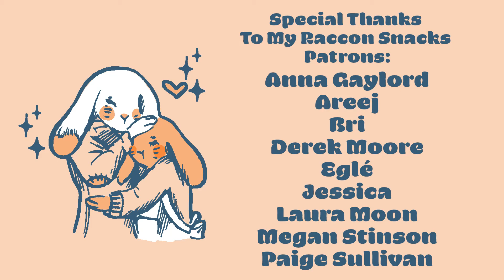Bedtime Stories "Dinosaur Dreams"🐱‍🐉✨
Once upon a time there was a crow who really wanted to meet a dinosaur. His flower friend tags along as his voice of reason. Tune in to find out what happens! :)